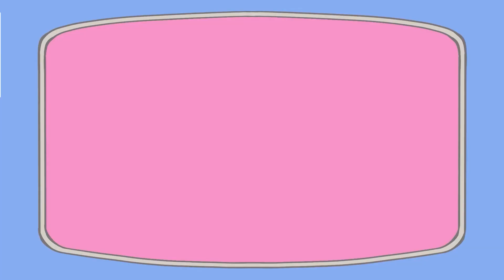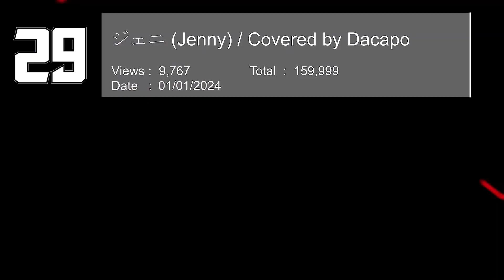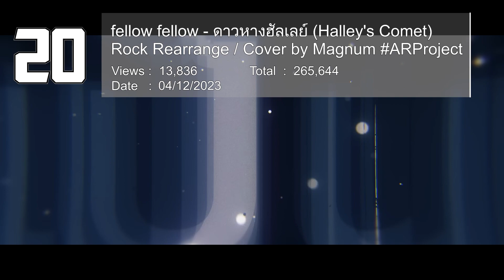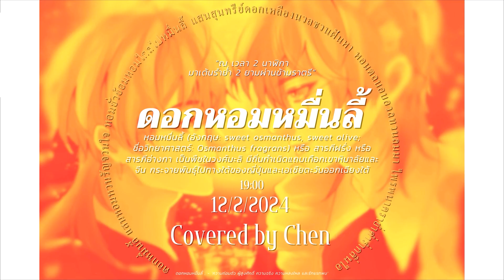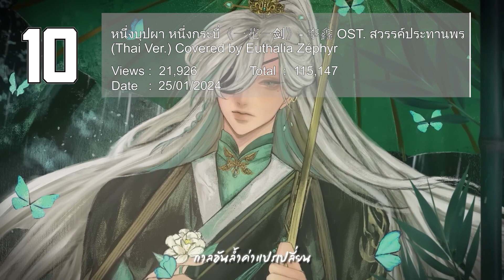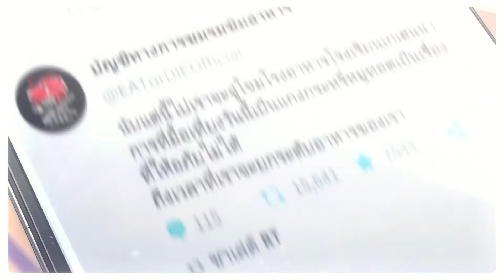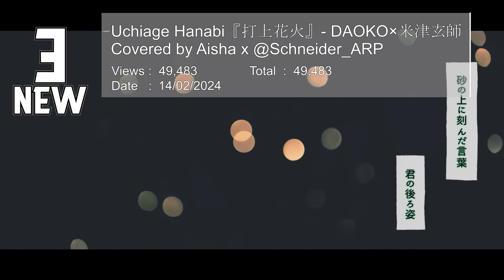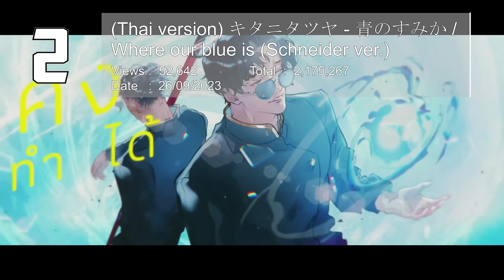Bling-Born Dacapo, Uchiage Hanabi Aisha&Schneider, Thanks To Evalia | Top cover vtuberth 23/02/2024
ทุกวันพุทธ จัดอันดับรายอาทิตย์ Top Veiws เพลง cover vtuberth
เพลงไทย เพลงอนิเมะ ภาษาไทย เพลงสากล นู้นนี่นั้น
เก็บข้อมูล 23/02/2024

7 พี่ชอบหนูที่สุดเลย (I Like You The Most) - PONCHET ft.VARINZ / Xaniel_
10 หนึ่งบุปผา หนึ่งกระบี่《一花一剑》- 李鑫 OST. สวรรค์ประทานพร (Thai Ver.) Covered by Euthalia Zéphyr
15 【歌ってみた】しわあわせ / Vaundy (ร่องรอยแห่งสุขที่ทับซ้อน)【Covered by Chen】
17 ดาวหางฮัลเลย์ (Halley's Comet) [Orchestra ver.] - fellow fellow Covered by Reirin
19 【Cover】ถ้าเธอรักใครคนหนึ่ง - INK WARUNTORN | Ost. บุพเพสันนิวาส ๒ | Evalia
20 fellow fellow - ดาวหางฮัลเลย์ (Halley's Comet) Rock Rearrange / Cover by Magnum
22 【22人】ฟังก์ชั่นไอ้ต้าว / おちゃめ機能 / Ochame Kinou Thai Version【Algorhythm Project】
24 (Japanese Version) ซูลูปาก้า ตาปาเฮ้ / themoonwillalwaysbewithme 【Covered by Chen X Nebuel】
25 風月 / Feng Yue (Romance) - Isabella Huang Cover Nebuel Ft.Chen (Thai Version) เครงพึ่ง(ครึ่งเพลง)
128 【Cover】"คิดถึงนะ" Mr.Lazy Feat.แพรว คณิตกุล | By Hanami Lay

กฏของการได้รับสิทธิลง
-  Vtuber คนไทย หรือ สังกัดไทย ที่มี Subscribers มากกว่า ~10,000 ขึ้นไป
-  เพลงที่ลงในช่อง Vtuber
- ไม่นับ Clip ตัดจาก Live
- ไม่นับ Clip ที่ลงไม่ถึง 7 วัน
- Cover, Original, parody/funny จัดเป็นคนละประเภท